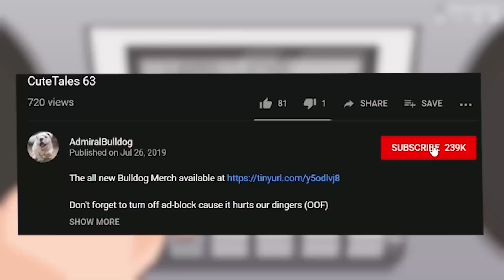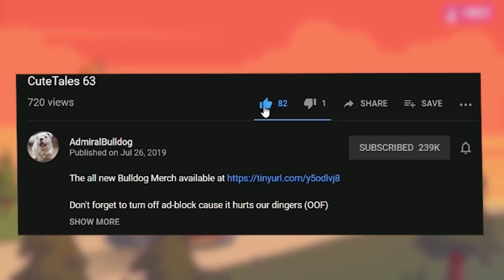Will Bulldog QOP Go Overboard With The Trolling?